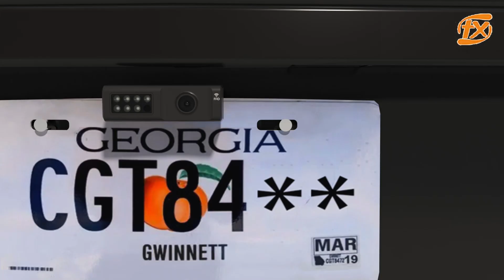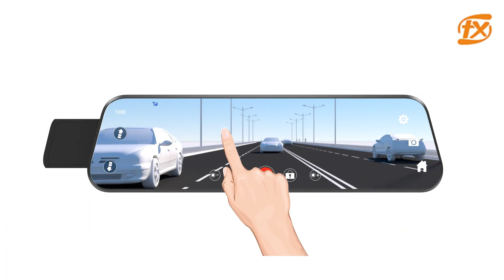Touch Screen Wireless Rear View Dash Cam HD 1080P Front Rear Dual Recording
View more Touch Screen Wireless Rear View Dash Cam HD 1080P Front Rear Dual Recording, please visit
We can provide Touch Screen Wireless Rear View Dash Cam, HD Wireless Rear View Dash Cam, 1080P Wireless Rear View Dash Cam and so on.
Shenzhen FXT Technology Co., Ltd. ,  quality Touch Screen Wireless Rear View Dash Cam HD 1080P Front Rear Dual Recording manufacturer from China.